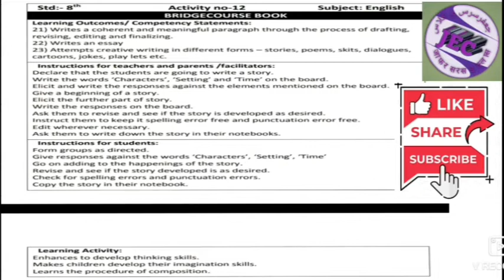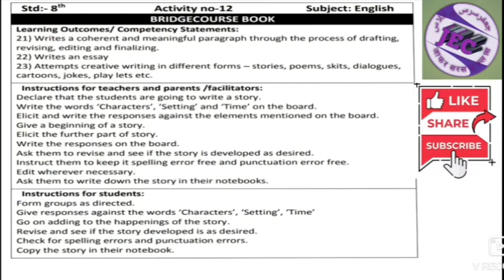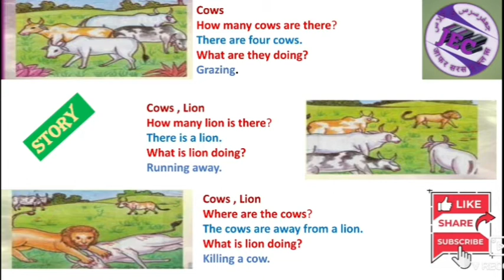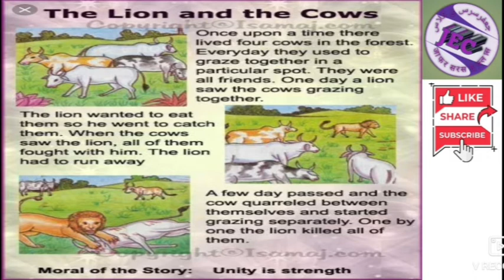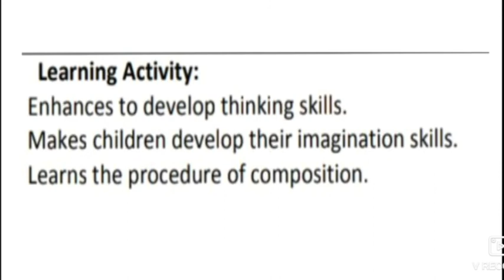Bridge Course Std.8th English Day 12th